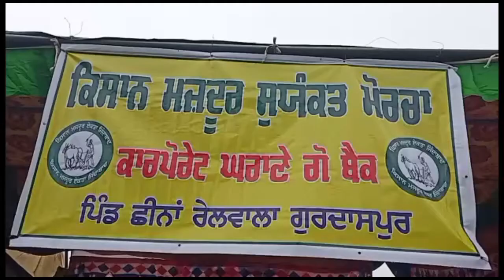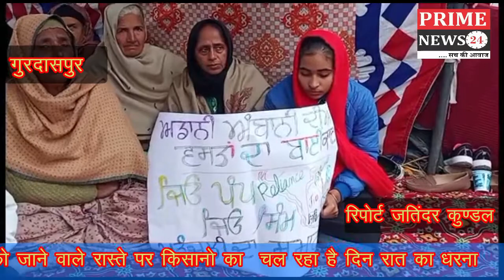बटाला के चीन रेलवाला में बन रहे अडानी के अनाज स्टोर जाने वाले रास्ते पर किसानो का चल रहा है धरना